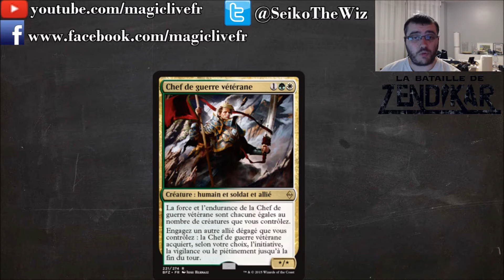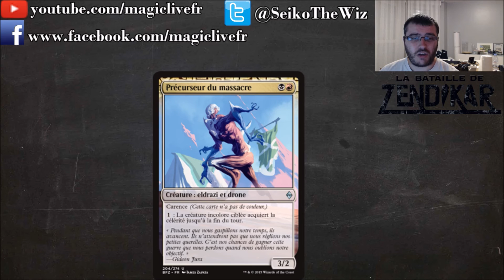Brève 93 - Preview Bataille de Zendikar - Part 7